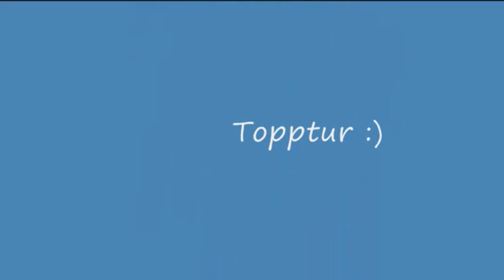MC-tur hjem fra Storlien 070910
Motorbike driving